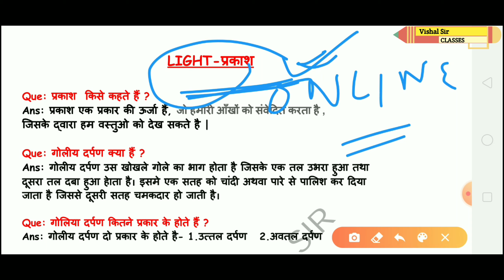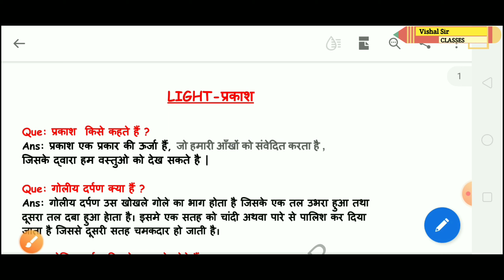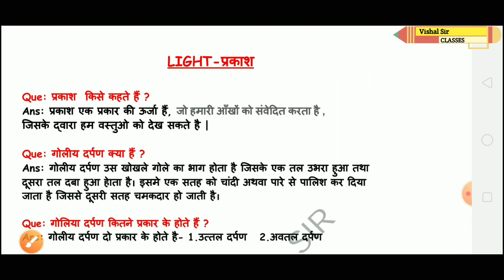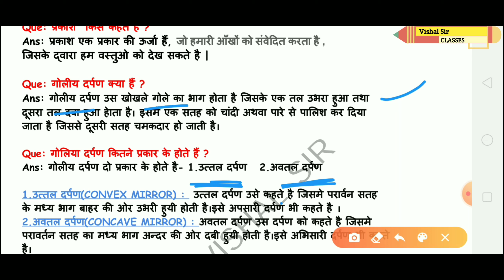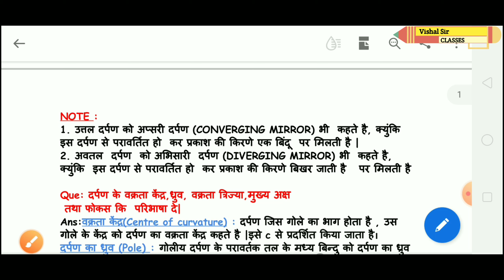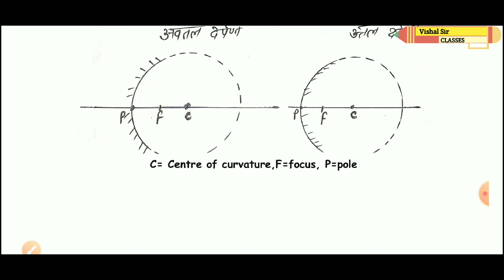LIGHT - SPHERICAL MIRROR|प्रकाश - गोलीय दर्पण ||CLASS10 ** WB BOARD** PART 1|| VISHAL SIR CLASSES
IN  THIS  VIDEO WE ARE DISCUSSING LIGHT OF CLASS 10 OF WEST BENGAL BOARD OF SECONDARY EDUCATION.LIGHT IS AN VERY IMPORTANT CHAPTER IN CLASS 10.

आज के विडियो  लेक्चर में हम प्रकाश - गोलीय दर्पण  को समझेंगे यह वीडियो लेक्चर खास WEST  BENGAL BOARD OF SECONDARY EDUCATION "WBBSE" के कक्षा १० के छात्रों को केंद्रित कर  बनाया गया  |

VISHAL SIR CLASSES  is a channel  on  youtube  that makes video  for school students.

VISHAL  SIR  CLASSES प्रत्येक छात्र को बेहतर शिक्षा प्रदान करने का पूर्ण प्रयास करती हैं  |